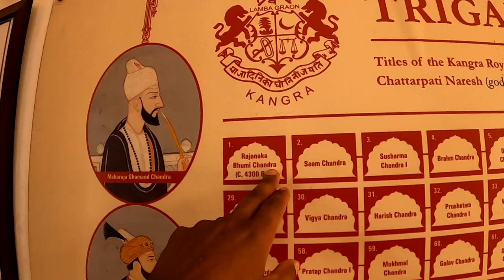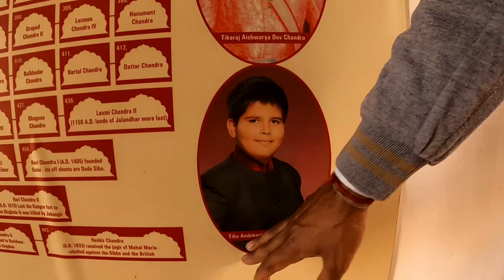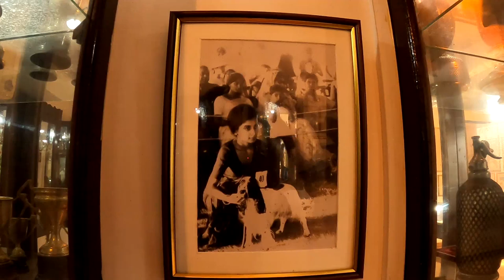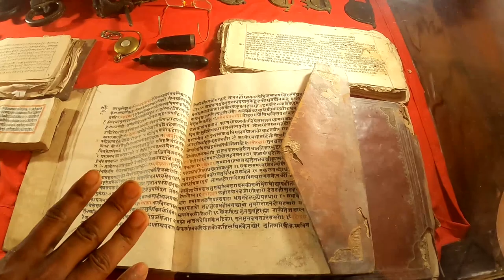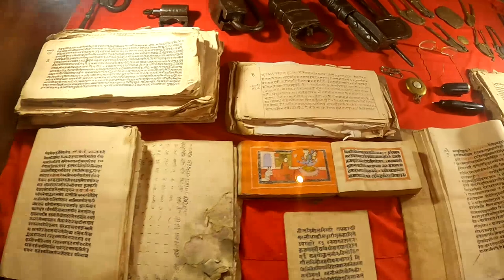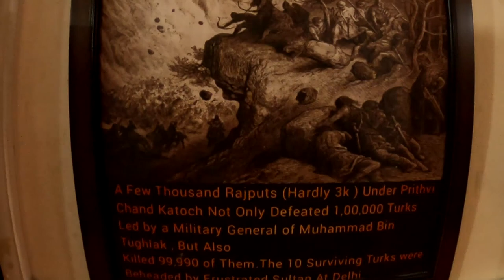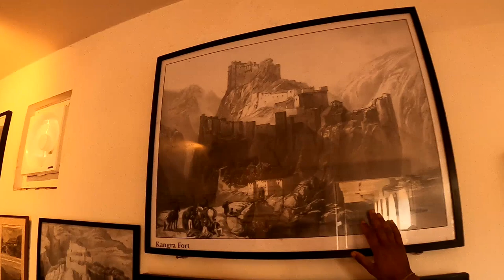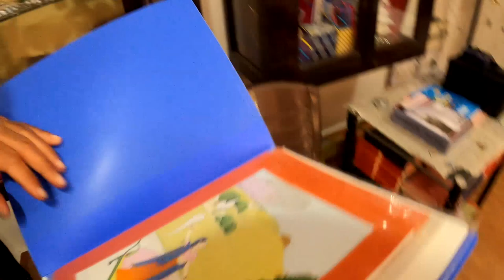Maharaja Sansar Chandra Museum | kangra | Himachal Pradesh | Golden Age Of Kangra.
Great Honors of the Golden Times as aptly said to be the "Golden Age of Kangra" was under the regin of Great Maharaja Sansar Chandra between the period 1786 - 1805.
Gallantry Maharaja Sansar Chandra fought and defeated Mughals to establish his regin on the fort of kangra. During these Golden Times there was prosperity as witnessed by rich heritage of art, paintings along with law and order in the vast empire of Maharaja Sansar Chandra all the way from Lahaul Spiti to the plains of Hoshiarpur (18000 sq miles).
The Kangra Fort museum is dedicated to exhibit and personify Great Maharaja Sansar Chandra by his descendants. There are displays of Royal Clothes, Paintings and Weapons used from the reign of Maharaja Sansar Chandra to his Great-Great-Great Grandson  H.H Maharaja Sansar Chandra.
Our Thanks to Mr. B.S. Jamwal, Mr. Pankaj Kumar, Mr. Ramesh Chand for their deep insight into the subject matter and assistance to describe the Museum Details.  🙏